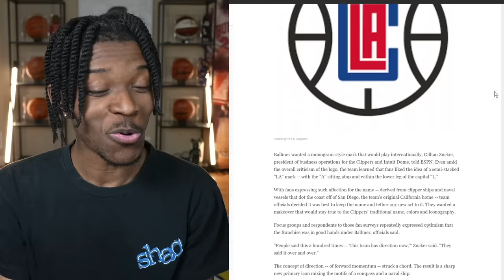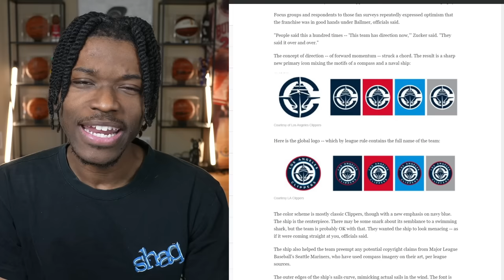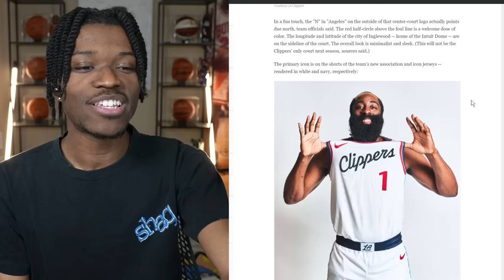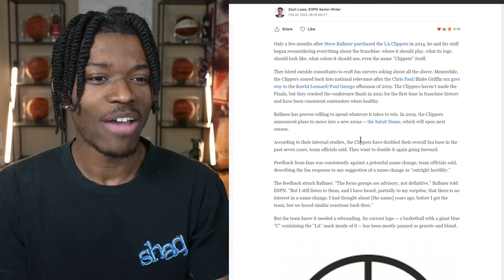The Clippers Rebrand Is Interesting…